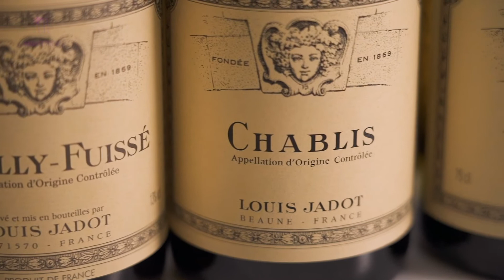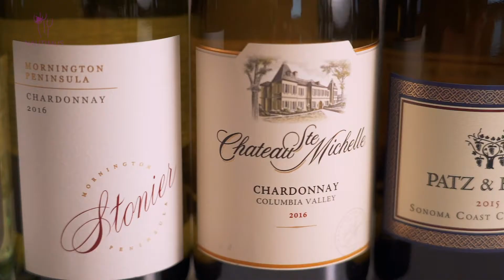Nautimus 3 minuti veiniklubi - Chardonnay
Seekord tutvustame maailmas ühe enim kasvatatud valget viinamarja sorti, milleks on Chardonnay.
Kui sind teema huvitab, siis loe rohkem kodulehelt või jälgi Nautimuse Facebooki lehte.
Kihisevaid maitseelamusi!